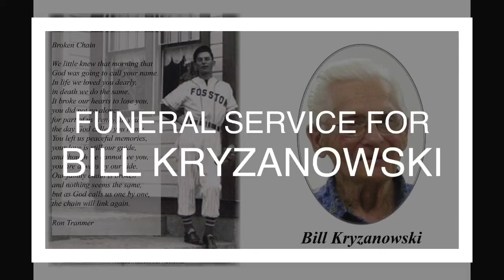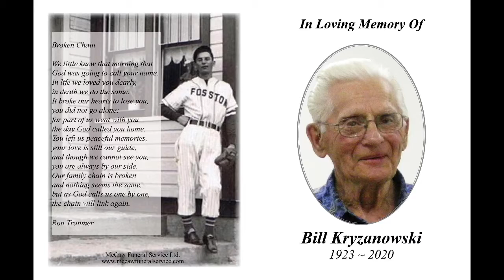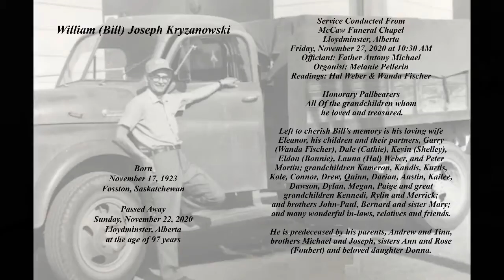Funeral Service for the Late Bill Kryzanowski